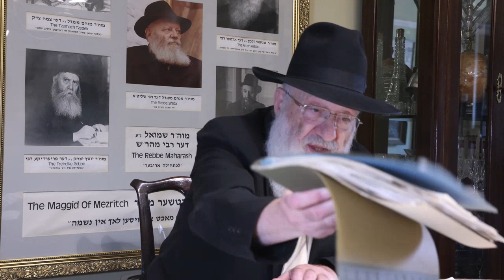Historic Treasures Rabbi S B Schapiro 164